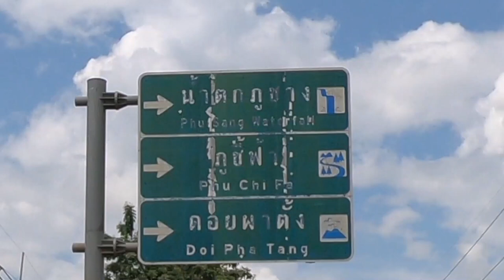Big Bike Tour in Chiang Kham and Phu Sang Waterfall - Thailand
Big Bike Trip To Phu Sang National Park from  Chiang Kham
A lovely ride visit! Phu Sang Waterfall is around 20 kilometers north-east of Chiang Kham on Highway 1093 Thailand. It sits on a calm country thruway in a beautiful thin valley with a lavish wilderness clad, limestone outcrop giving the setting. Uncommonly, the cascade is hot in light of the fact that it's a natural aquifer! Definitely justified even despite the visit!